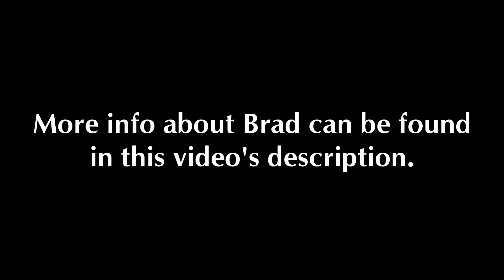Simplex 4903-9102 Light Plate Test 3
I know this is late, but I felt like I had to do it.

This test is dedicated to Brad Corey, a member of the TFP known as "Retired STR-SG" had passed away on June 8, 2020. For about 40 years, he had worked for Simplex as a technician.

A little fun fact: he actually played a role in helping me decide whether the reupload of Mini Test 70 (from 2014) should be in two parts or one long video (on TFP). And it actually did help me decide which of the two was better, and the latter got more traction. (Note: I also asked a few people on Discord, alongside the TFP poll and combined results to determine what to do about that test.) If it weren't for him, none of that would have been possible. Coincidentally, Mini Test 70 was pretty much an all-Simplex setup (kinda, two of the devices used in that test was made by Gentex, and one of them had the Simplex sticker on it).

In Brad's honor, I've decided to set up my 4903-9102 light plate, and have it light up for 40 seconds, one second for every year he had worked with Simplex. To ensure that it lit up for 40 seconds, I created a video featuring a 40 second countdown, and put it on my iPad (to put it lightly -- it's a complex process that I'd rather not mention here) to serve as a "teleprompter" to tell me when to turn on the light, etc. The iPad was placed on a music stand of one of my keyboards (musical instrument).

As an added bonus, I also attached the 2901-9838 horn (low-pitched) on the light plate just for show, mainly because it came with the light plate, and the backbox, and I believe it came from an old Simplex system from around the early 90s. All of these devices I've acquired in 2012. The pull station, more specifically, the 4251-20, also came from an old Simplex system, but most likely not from the same system that the aforementioned devices came from. Also acquired in 2012, but much later since I felt like those T-bars go best with light plates and I did not have a 4251 T-bar prior to getting said aforementioned devices.

Also, I key-activated the pull station rather than pulling it, mainly because the handle snaps back so violently (compared to other Simplex T-bars in my collection) that it briefly cuts power, and that would not be a very accurate representation of how long Brad had been working for Simplex.

Additionally, I didn't bother turning off the light in this video mainly because I was facing opposite from where the light switch was, and if I wanted to do that, I'd have to walk in front of the camera because of the set up mentioned in the third paragraph after the obituary link.

Discord: DM me @firealarmveteran15 (no spamming!); Discord server coming eventually